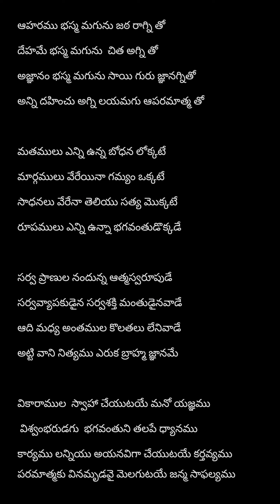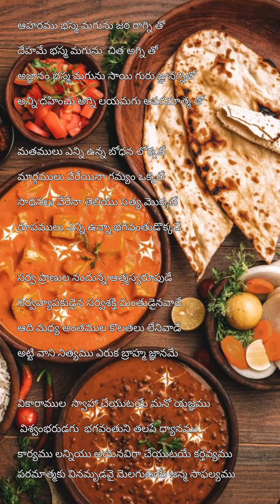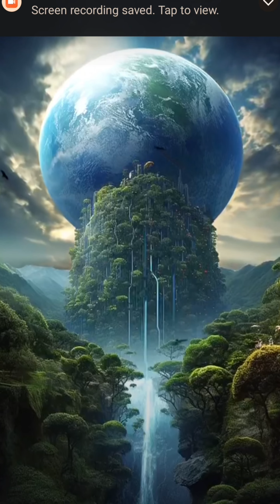aharamu bhasmamagunu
Shiridi Sai Bhakthi geethalu(Sai Saranagathulu)